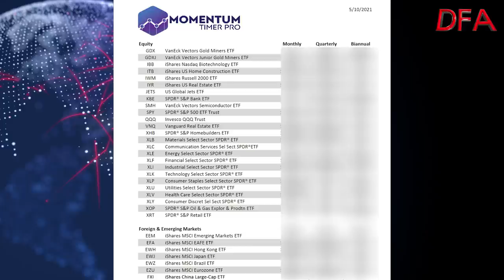The “Bond King” Returns - And The News Is Good!: With Steve Van Metre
I caught up with "The Bond King", Steve today to pick apart the latest market movements. We discussed the deflation forces, frothy markets, and Steve's new project.

Steven Van Metre, Certified Financial Planner™ Professional, (CA Insurance License 0D45202 & Investment Advisory Representative with Atlas Financial Advisors, Inc., a Registered Investment Advisory firm.) is a financial planner, portfolio manager, and President of Steven Van Metre Financial. He specializes in retirement income strategies and the direct management of client assets.